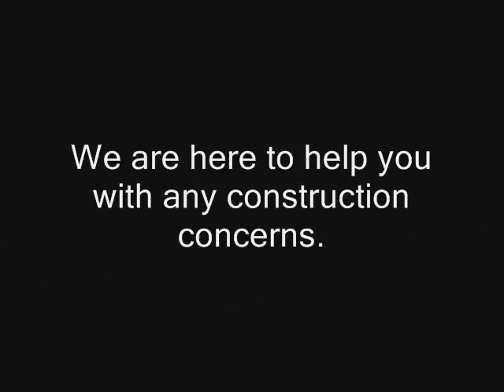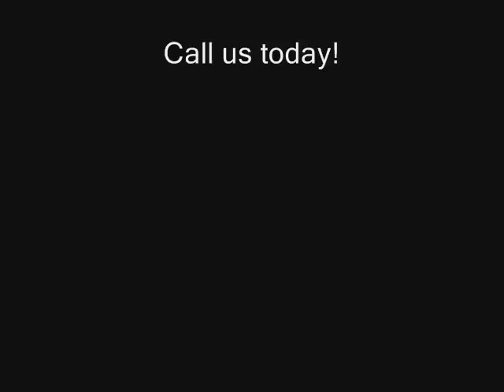Oak Park Commerical Claim Settlement Los Angeles call Shafran 805 421 4333